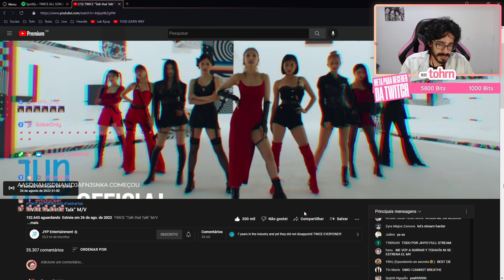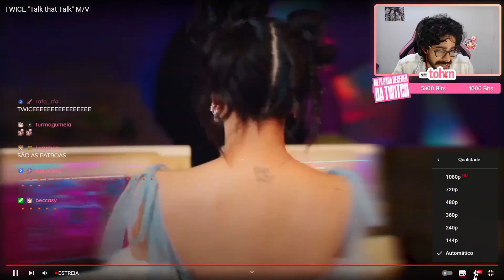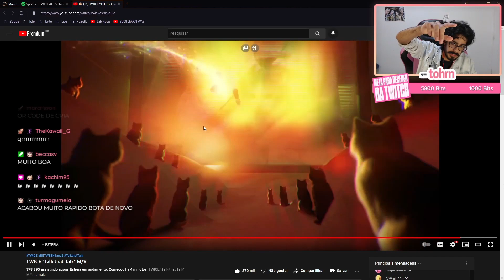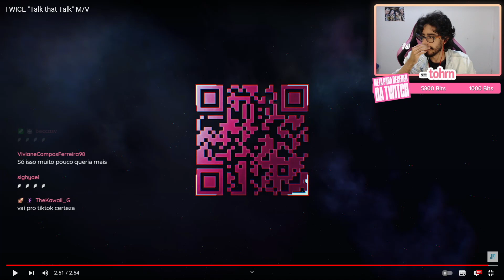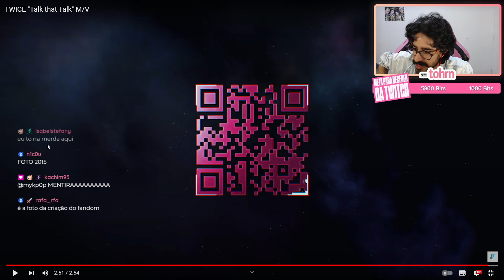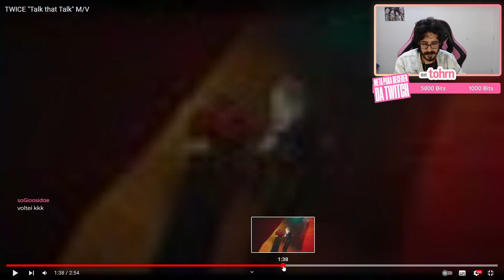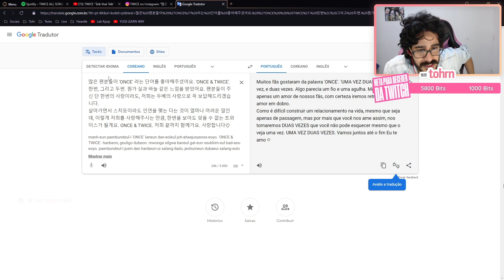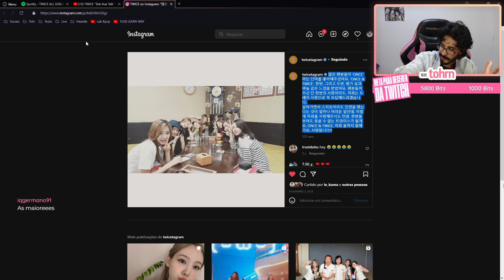TOHR REAGINDO: TWICE 'TALK THAT TALK' ft. Kuma | Cortes do Tohr